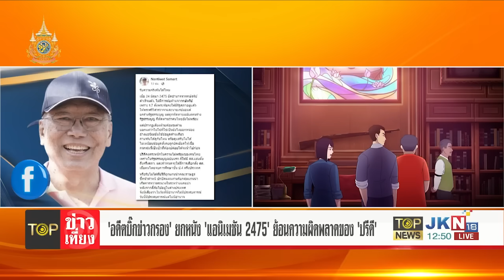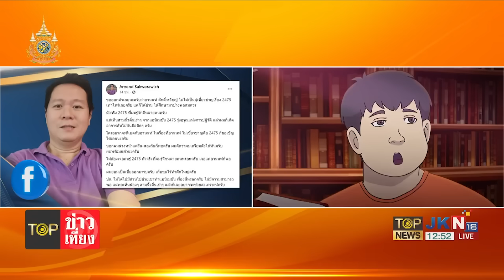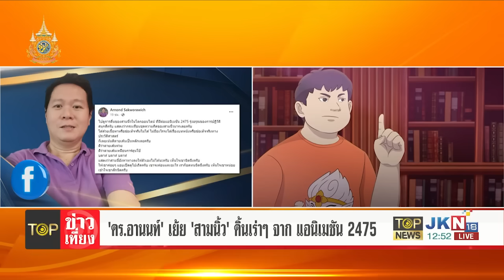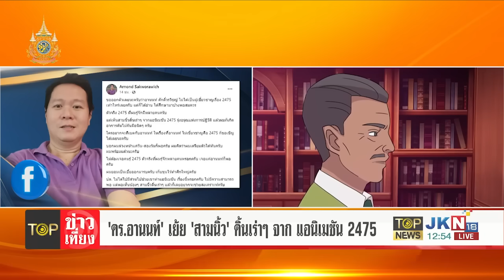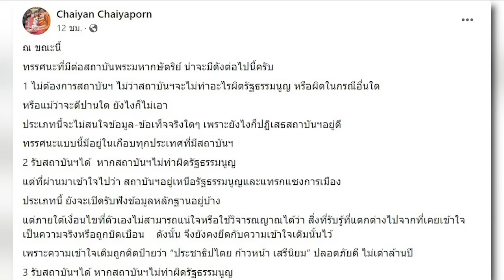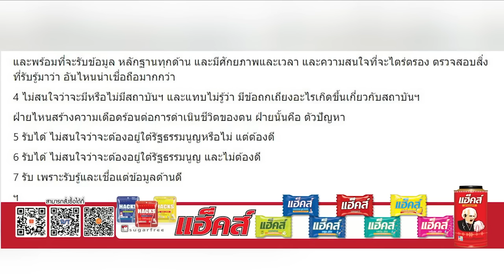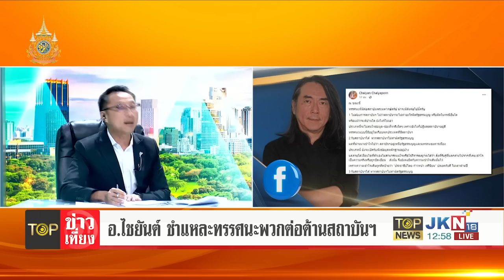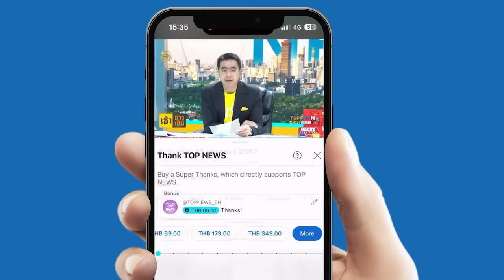"นันทิวัฒน์" ยกหนัง แอนิเมชั่น 2475 ย้อนความผิดพลาดของ "ปรีดี" ขยี้พวกด้อมส้ม | TOPNEWSTV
"นันทิวัฒน์" ยกหนัง แอนิเมชั่น 2475 ย้อนความผิดพลาดของ "ปรีดี" ขยี้พวกด้อมส้มรับความจริงกันได้ไหม

เมื่อวันที่ 14 มี.ค. 67 นายนันทิวัฒน์ สามารถ อดีตรองผู้อำนวยการสำนักข่าวกรองแห่งชาติ โพสต์ข้อความผ่านเฟซบุ๊ก “Nantiwat Samart” เรื่อง รับความจริงกันได้ไหม โดยระบุว่า เมื่อ 24 มิถุนา 2475 ยึดอำนาจจากกษัตริย์สำเร็จแล้ว ไม่มีการต่อต้านจากกษัตริย์ เพราะ ร.7 ตั้งพระทัยจะให้มีรัฐสภาอยู่แล้ว ให้พระศรีวิสารวาจาและนายเรย์มอนด์ ยกร่างรัฐธรรมนูญ แต่ถูกทัดทานแม้แต่คนร่างรัฐธรรมนูญ ก็ทัดทานว่าคนไทยยังไม่พร้อม

แต่ปรากฏเสียงฝ่ายด้อมรุมต้าน บอกแต่ว่าไม่ใช่ ที่ใช่เป็นยังไงบอกหน่อย อ้างแอนิเมชั่นใช้ข้อมูลด้านเดียว ถามจริงได้ดูกันไหม หรือดูแต่รับไม่ได้ ไม่เหมือนข้อมูลที่เคยถูกยัดเยียดให้เชื่อ คนกลุ่มนี้เป็นบัวที่ต้องปล่อยให้จมน้ำไปก่อน

ปรีดีคงตระหนักในความไม่พร้อมของคนไทย เพราะในรัฐธรรมนูญฉบับแรก ก็ให้มี สส.แต่งตั้ง ถึงครึ่งสภา และกำหนดจะให้มีการเลือกตั้ง สส. เมื่อคนไทยจบการศึกษาชั้น ป.4 ครึ่งประเทศ หรือรับไม่ได้ที่ปรีดีถูกแกนนำคณะราษฏร ชี้หน้าตำหนิ ปกปิดแผนงานกับกลุ่มแกนนำ เกิดการหวาดระแวงในระหว่างแกนนำ หลังจากลี้ภัยไปอยู่ในต่างประเทศ จึงมีเสียงว่าในวันที่มีอำนาจไม่มีประสบการณ์ วันนี้มีประสบการณ์แต่ไม่มีอำนาจ

ในแอนนิเมชั่นชี้ชัดว่า ความผิดพลาดคือ ร่างเอกสารปกเหลือง เค้าโครงเศรษฐกิจที่ปรีดีเขียนเองโดยไม่ปรึกษาใคร และมีการพูดถึงยุคพระศรีอาริยะ ที่ถูกท้วงติงว่า เป็นยูโธเปียของบอลเชวิก ทำให้เกิดสภาวะบ่อนแตก แต่ 2475 ที่ค้างคามีอยู่เรื่องเดียว คือการโค่นล้มสถาบันพระมหากษัตริย์

เมื่อในหลวง ร.7 สละราชย์สมบัติ ปรีดีเองไม่กล้าสถาปนาสาธารณะรัฐ ต้องทูลเชิญในหลวง ร.8 ขึ้นครองราชย์ มีคำถามเยอะมากว่า ทำไมคณะราษฏร ไม่ใช้ความเด็ดขาด รุนแรงจัดการกับสถาบันฯ หากเกิดความรุนแรงฝ่ายที่จะพ่ายแพ้คือ

จะเห็นได้ว่า ในหลวง ร.7 ไม่ต้องการให้เกิดการเสียเลือดเนื้อ กองทัพส่วนใหญ่อยู่ฝ่ายเจ้า กำลังของคณะราษฏรมีหยิบมือที่ถูกพระยาทรงสุรเดชลวงให้มาร่วมปฏิวัติ แอนนิเมชั่นนี้ เล่าความจริงจากหลายแหล่งข้อมูล อยากให้คนได้ดูมากๆว่าสถาบันไม่ได้หวงอำนาจ ไม่อยากให้เกิดความรุนแรง และเสียเลือดเนื้อของคนไทย